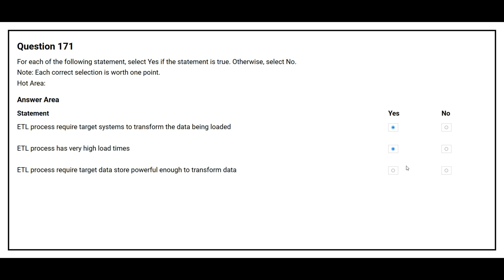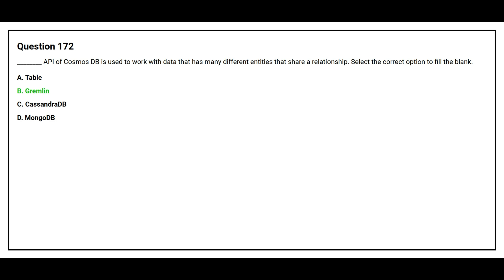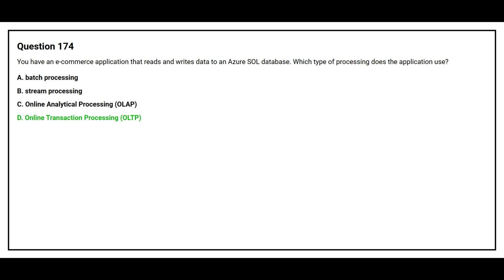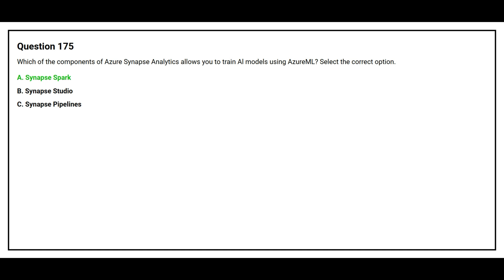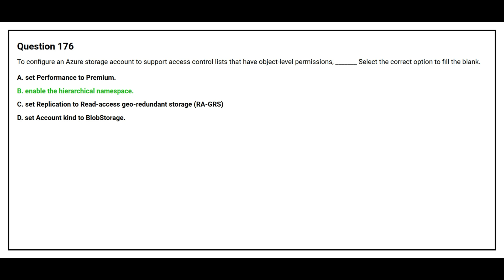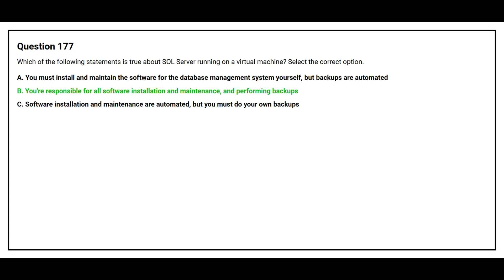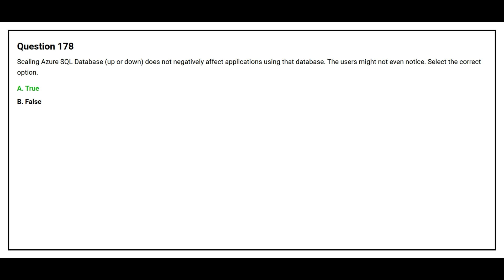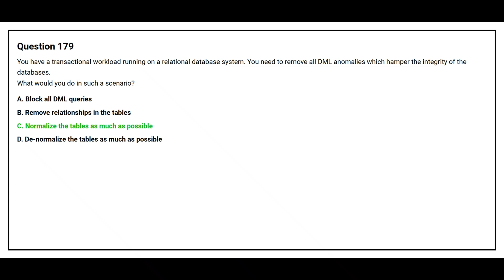DP 900 Exam Q&A #18 - Azure Data Fundamentals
Introduction:
Prepare for the DP-900 exam with 210 expertly curated questions and answers! This comprehensive guide covers all key topics to help you ace the Microsoft Azure Data Fundamentals certification. Perfect for beginners and professionals looking to validate their data skills. Start your journey to becoming Azure certified today!